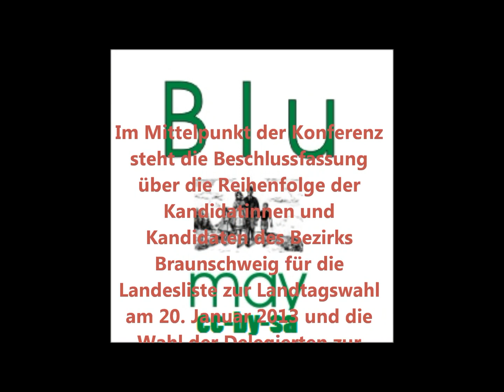🔴 FRANK WALTER STEINMEIER - INTERVIEW - Osterode am HARZ - DEUTSCHER AUSSENMINISTER ... POLITIK ...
Da haben mir die Knie gezittert. Ich war nur "bei Gelegenheit" in Osterode und durfte das Interview von Antenne Niedersachen für meinen Channel filmen. Ziemlich aufregend! ...
Bitte TEILEN Sie dieses Video mit anderen Menschen! ...